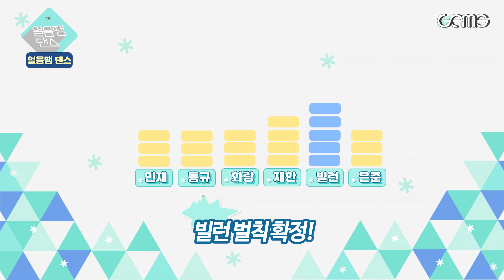(SUB)[4k] 스펙트럼이 촬영 중 드러 누운 이유는!?! 😖| SPECTRUM - SHOWTIME | 얼음땡댄스 EP 02 | Freezetag Dance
turn on the subtitle caption !!
스펙트럼이 촬영 중 드러 누운 이유는?!?!!
과연 마지막 벌칙을 받는 멤버는 누구?!🙊

SPECTRUM plays 'Freezetag dance' game with their new songs 'SHOWTIME"